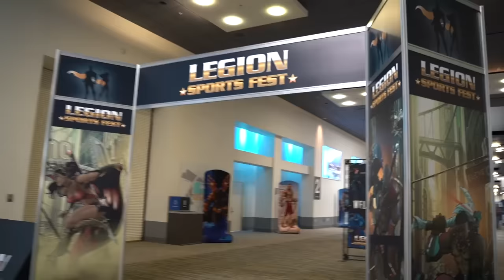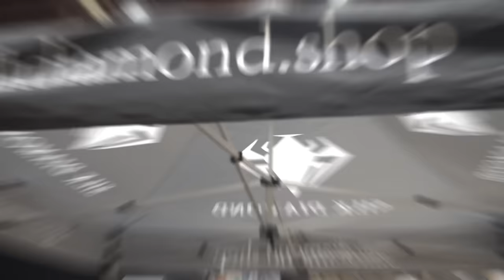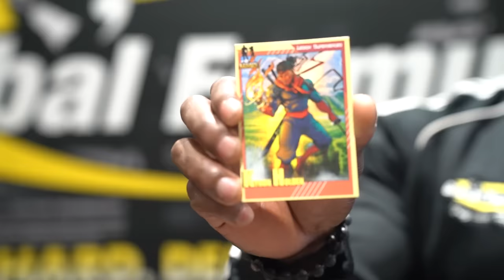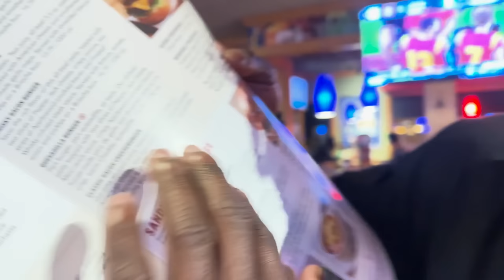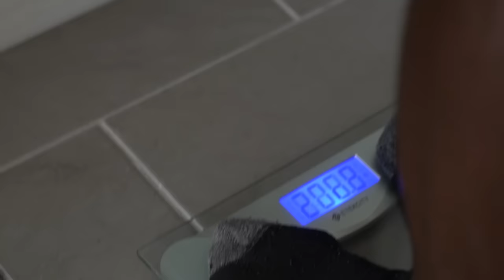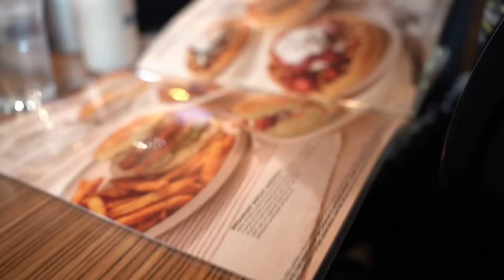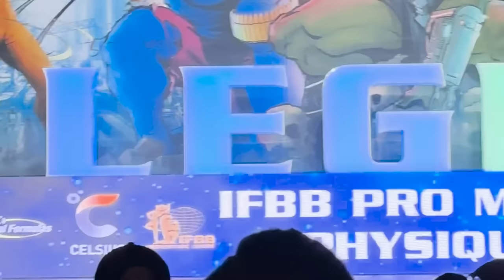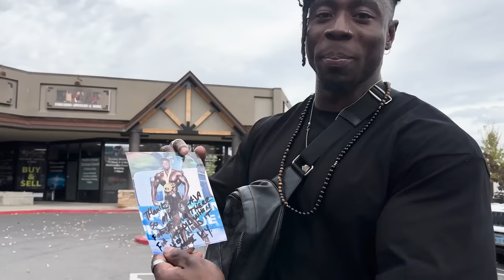Legions Sports Fest Documentary | VICTORY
Shoutout to Chris Mines, the owner of the Legions Sports Fest. Thank you for all that you do!